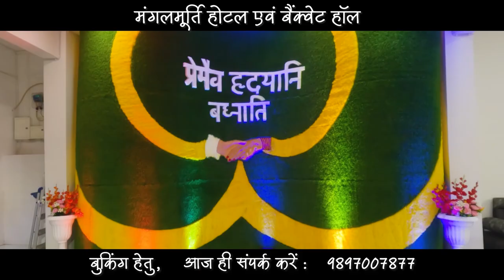Breaking News Pithoragarh: Guldar took away a 2 year old boy from home ! newsindonepal | News Today